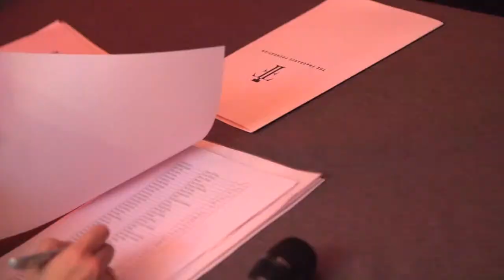An evening with... The Editors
On Wednesday 26th November, we were thrilled to host our final ‘Evening with…’ event of 2014 at The Ham Yard Hotel: An evening with… The Editors.
We had a truly exceptional panel interviewed by Chris Good, President of Estée Lauder Companies UK & Ireland and Vice Chairman of The Fragrance Foundation. The panel consisted of Jane Bruton, Editor in Chief of Grazia Magazine, Jo Elvin, Editor of Glamour Magazine, Trish Halpin, Editor in Chief of Marie Claire & Toby Wiseman, Editor of Men’s Health.